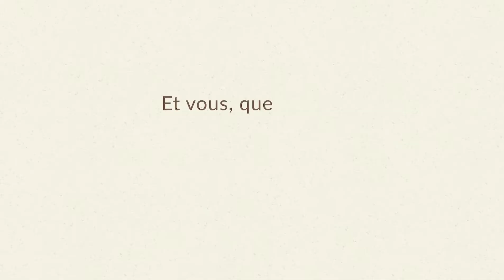VOYAGE AU BRÉSIL EN FAMILLE - VLOG#255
Envie de tenter l'aventure ?!

Ça commence par un clic : https:/bresil.marcovasco.fr